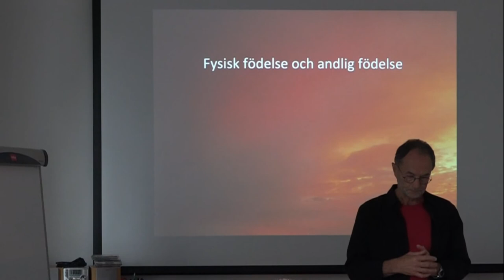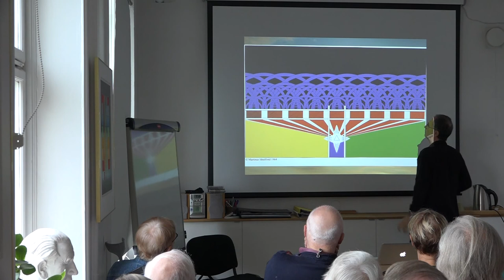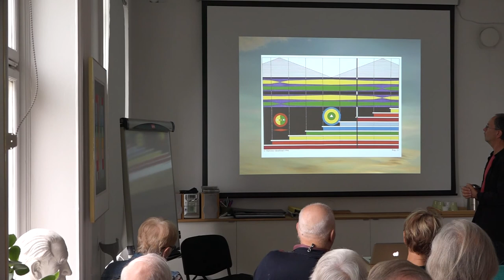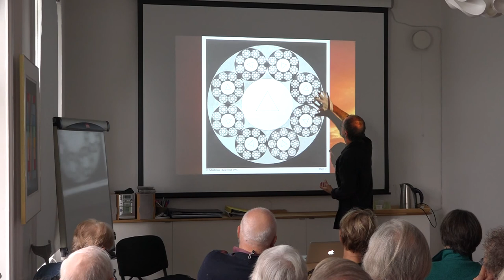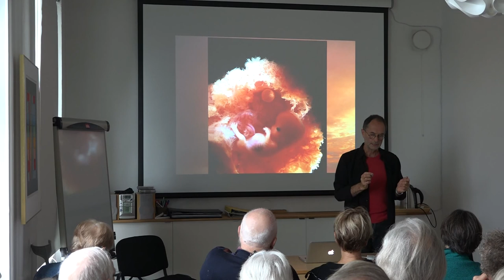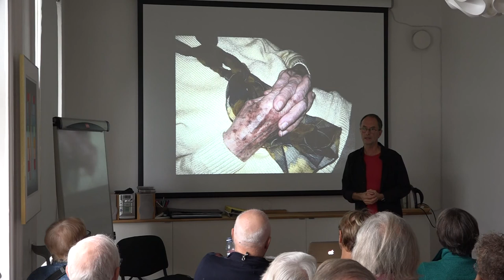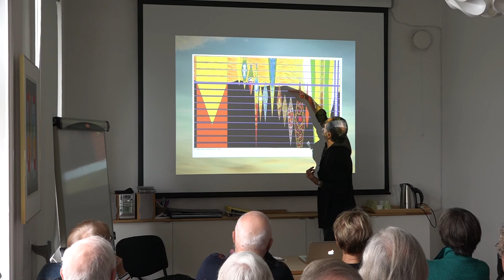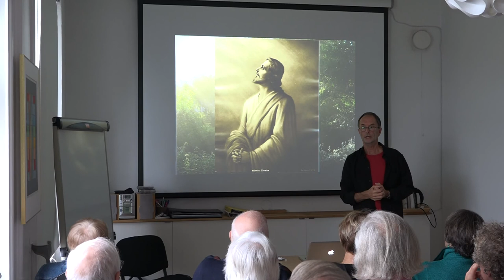Fysisk födelse och andlig födelse - föredrag av Rune Östensson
I vår långa vandring från ”djur till människa” är reinkarnation och karma det som möjliggör den successiva utvecklingen av vårt medvetande fram till ”kosmiskt medvetande”. Hur går dessa födelseprocesser till – att födas till det fysiska planet som ”jordmänniska” respektive födas in i ”det riktiga människoriket”? Inspelat den 30 september 2017, fjällgatan 23 b Stockholm, stiftelsen Martinus Kosmologi